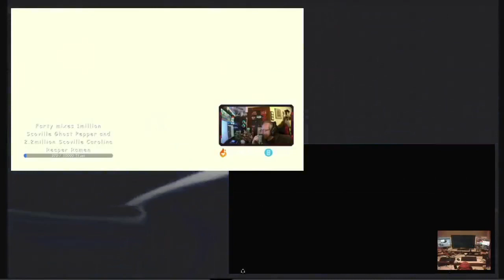ZeldaX2: BOW vs. TOK ft. FARTAHCUS - (pre-premiere rehearsal) Hyper Arcade at edog@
This was streamed and recorded live at time of Farthcus live stream gameplay event of edngame in Zelda: Tears Of Kingdom.

Fartahcus (The Arcade) I watch daily on Theta.tv, check why yourself.

Technical rehearsal, capture system and live streaming performance testing and monitoring from Core Duo2 Quad CPU @2,4GHz